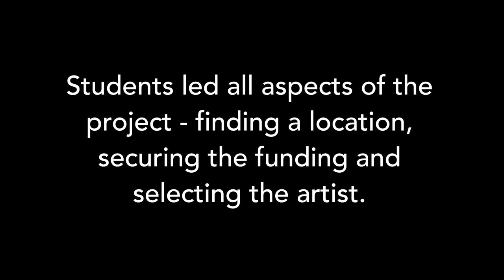Multicultural Mural | UWO